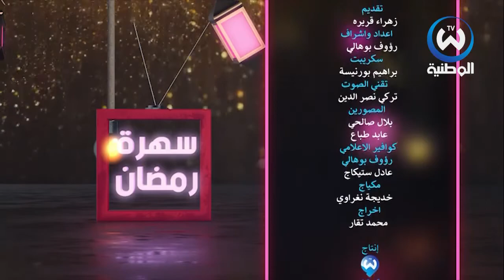سهرة رمضان الحلقة كاملة